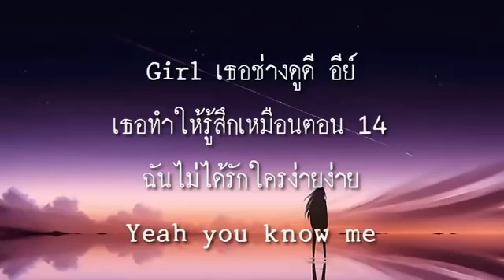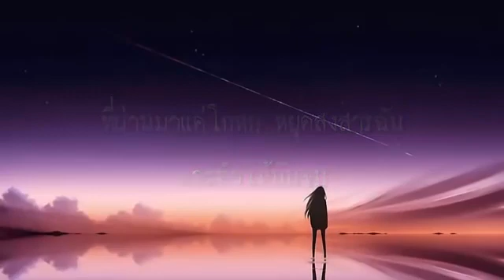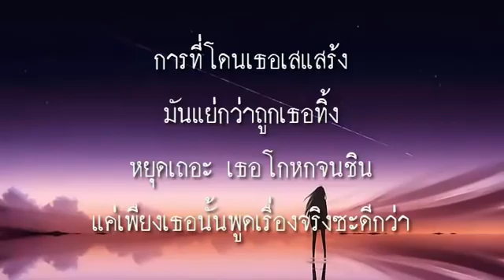เสแสร้ง (Pretend) Feat. MOON - Paper Planes 「เนื้อเพลง」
*คลิปนี้จัดทำขึ้นสำหรับท่านใดที่จำเนื้อเพลงไม่ได้
*ต้องการจะฝึกร้อง ไม่ได้มีเจตนาหาผลประโยชน์อื่นใด
อย่าลืมกด "Like" กด "Subscribe" และกด "กระดิ่ง" เพื่อที่จะได้ไม่พลาดคลิปเพลงใหม่ๆจากช่อง หรอยแรง  channel